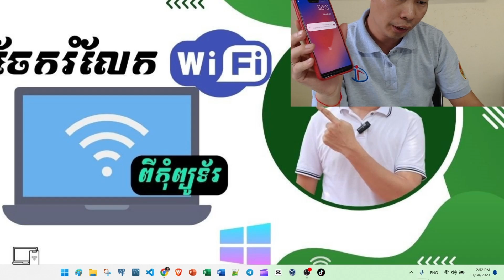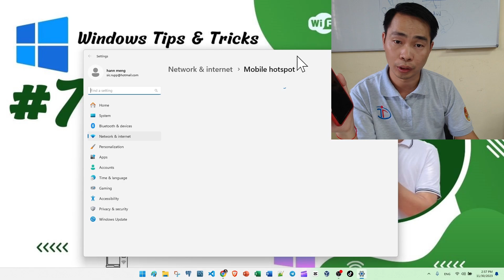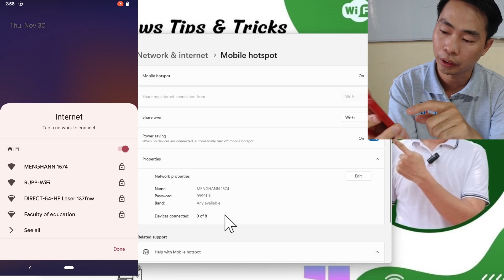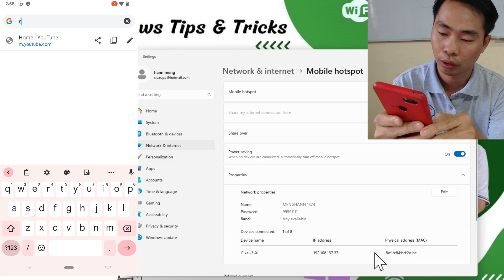របៀបចែករំលែក WiFi Internet ពី Laptop ទៅកាន់ឧបករណ៍ផ្សេង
របៀបចែករំលែក WiFi ពី Laptop ទៅកាន់ឧបករណ៍ផ្សេង - How to share WiFi Internet from laptop to any electronic devices.